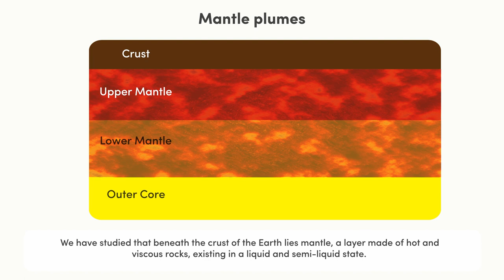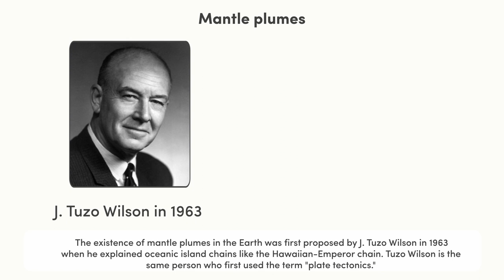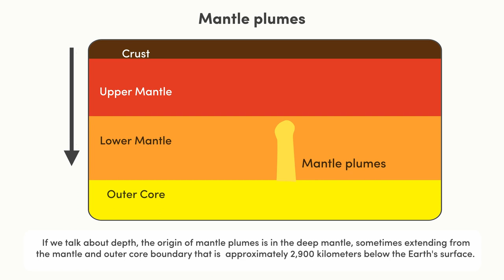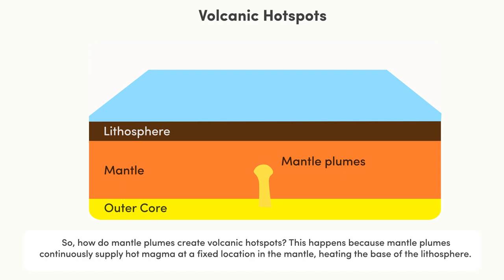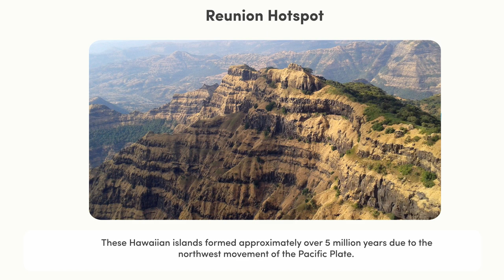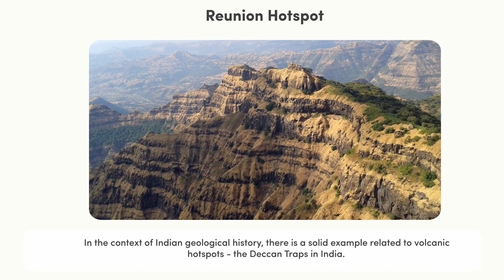How mantle plumes cause volcanic islands?|मेन्टल प्लम क्या हैं ? हवाई द्वीप श्रृंखला कैसे बनी ?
PYQs -
1. Discuss the geophysical characteristics of Circum- Pacific Zone. (CSE2020-Mains)
2. Mention the global occurrence of volcanic eruptions in 2021 and their impact on the regional environment.(CSE2021-Mains)
3. Describe phreatic eruptions and their consequences. (CSE2019-Mains Optional)
4. Define mantle plume and explain its role in plate tectonics. (CSE2018-Mains)

Welcome, UPSC aspirants, to a comprehensive guide on the mantle plumes. In this video, we unravel the mantle plumes and understand how they originate. In this video, we dive into how mantle plumes give birth to volcanic islands like Hawaii and why Deccan traps don't have volcanoes now.  In this video, we discuss -
 a. Mantle Plume
 b. Hawaai islands
 c. Deccan traps
 d. Reunion hotspot

These concepts are fundamental to understanding weather patterns which is important for UPSC and other government examinations.

🌬️ By the end of this video, you'll have a solid grasp of the concept of mantle plumes, a knowledge essential for UPSC examinations.

Whether you're a science enthusiast or simply curious about the world around you, this video is your ticket to unraveling the mysteries of wind formation. 🔥❄️🌆🏞️

🍁𝗔𝗯𝗼𝘂𝘁 Brainita UPSC🍁
Welcome to Brainita UPSC, a platform dedicated to providing insights and guidance for UPSC aspirants who are determined to crack the civil services examination. This channel provides high-quality videos that cover the important topics from the syllabus along with useful tips and strategies to help you prepare effectively.

Our channel breaks down complex concepts into easy-to-understand videos. Our videos use a combination of well-researched explanations and beautifully crafted animations, that help you to gain a deeper understanding of the subject.

Whether you're a beginner or an advanced learner, our channel has something for everyone.  Our aim is to provide you with the knowledge and tools you need to confidently tackle the exam and achieve your dreams.

What are volcanoes?
What are volcanoes and how are they formed?
How are volcanoes distributed?
What comes out of volcanoes?
How are volcanoes formed?
UPSC geography lectures
Geography concepts for UPSC
Volcanic landforms
Mantle Plume
Hawaii islands
How are Hawaii islands formed?
Why Deccan plateau doesn't have volcanoes?